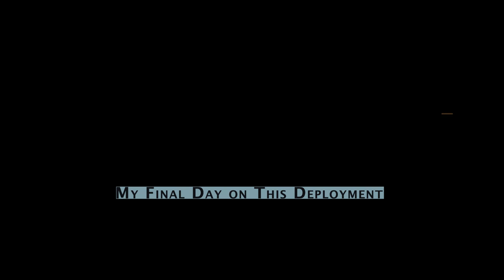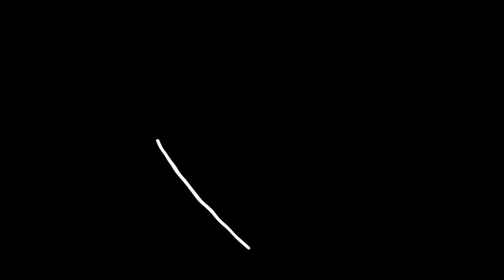Claims Adjuster and Solo Female Vanlifer Works From Her Box Truck Van Full Time!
Peace, Peace !
Todays video follows me on my typical routine when I am at Work. For those of you who have been curious, I worked as a full time insurance claims adjuster. Taking "deployments" - similar to the military - throughout the year, near and around the DMV area. There was so much that I loved about this career lifestyle but I quickly learned that in this industry things change overnight and I was not able to keep up with those changes.

Songs in this weeks video  from

Special Thanks to Jerome @Jeromewhotravel on Instagram for his song
"Learn and Grow" which I used in the Intro and Outro on todays video.